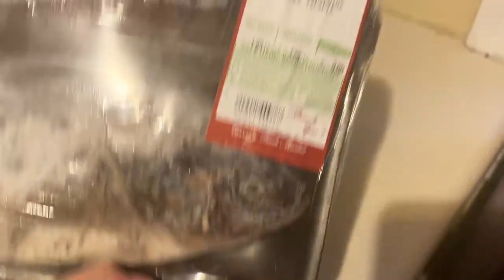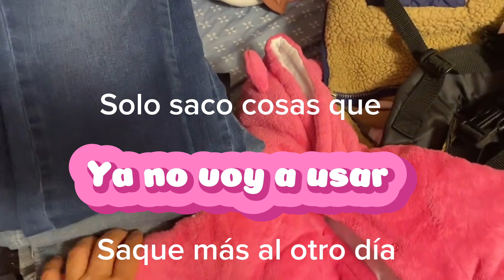PASA UN RATO CONMIGO+COSINE PLATICA +SACANDO ROPA QUE YA NO USO+HICE MOJARRAS